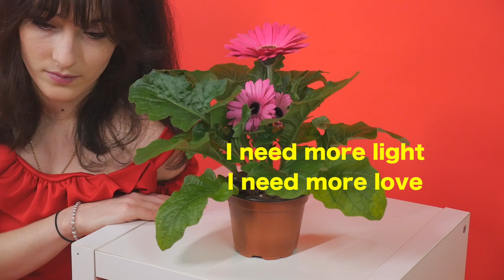Jewelia - Flowers (lyric video)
Recorded and produced by Jewelia and Andy D.